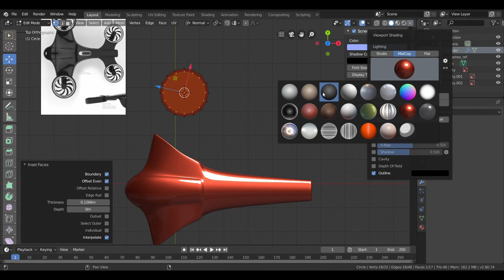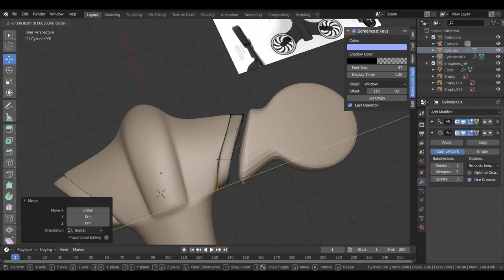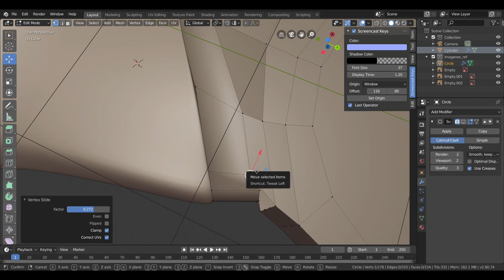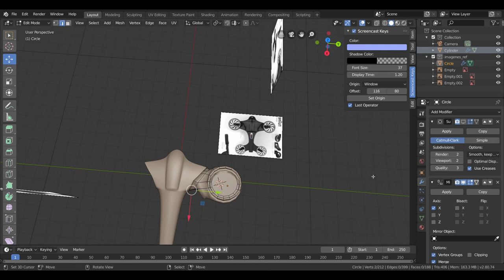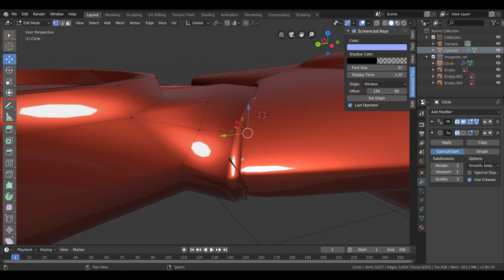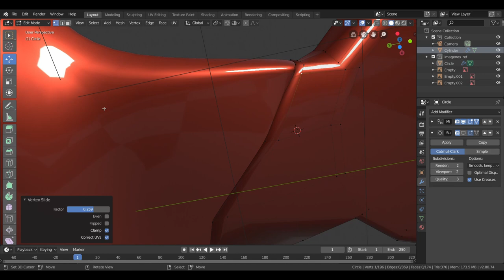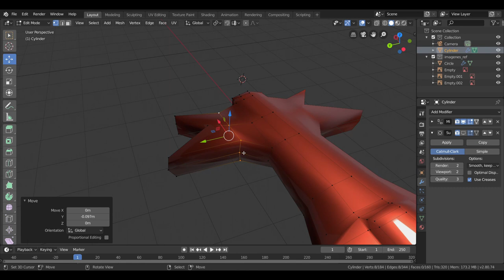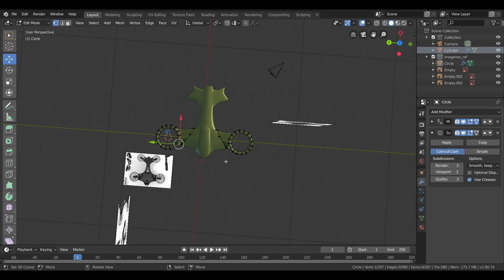Curso de modelado con Blender 2.80 Release {[ Tutorial en español- para principiantes parte3]}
En este capítulo del curso del drone, vamos a realizar formas complejas a través de una misma malla, para aprender a mejorar nuestra manera de modelar.
Aprende a realizar acabados profesionales.

Si crees que está muy avanzado este tutorial, en el canal tenemos cursos más sencillos.